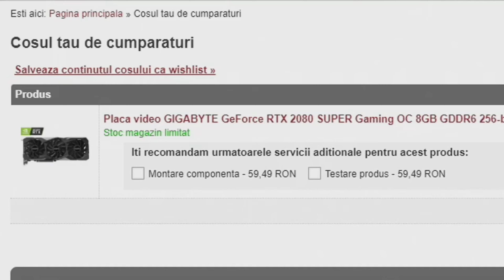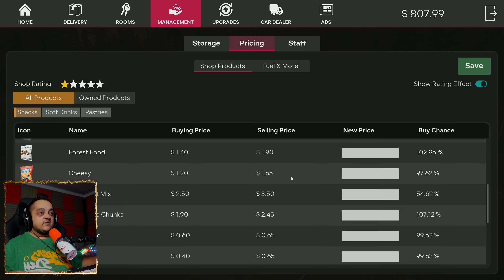ANGAJAM 2 FETE SI MARIM PRETURILE LA TOT (SI MOARE O CHIRIASA) :)) | Motel Shorty